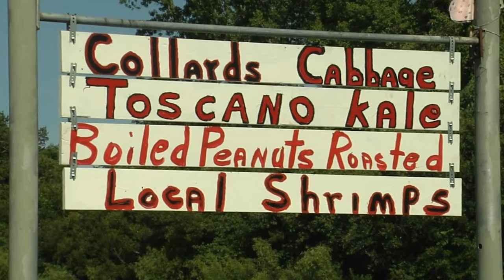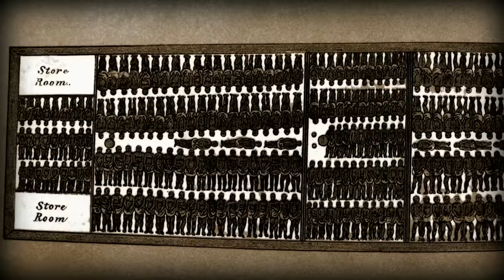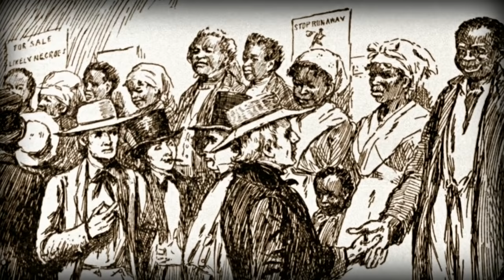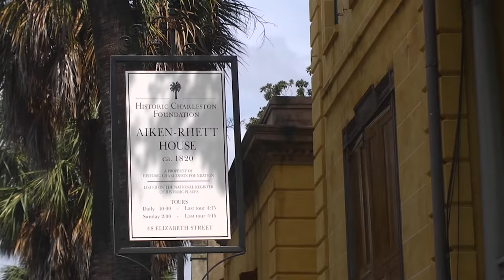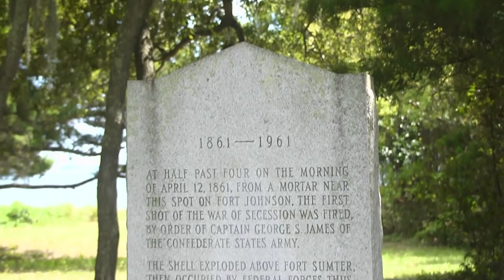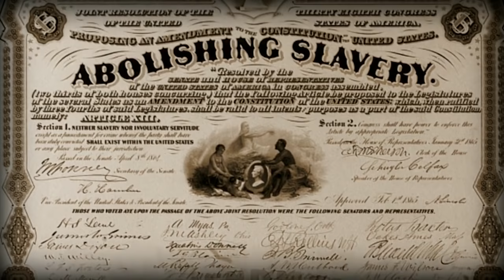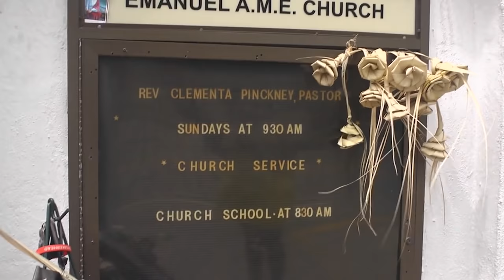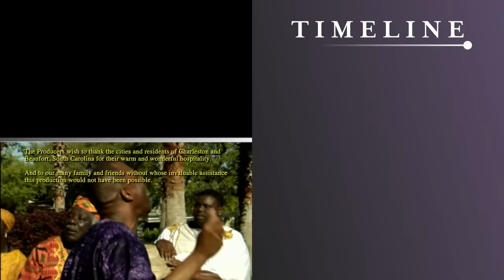The History Of The Gullah: From Africa To America | Circle Unbroken | Timeline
75% of all enslaved Africans coming to America came in through Beaufort and the sea islands of South Carolina. This beautiful and picturesque tourist destination, by its unique history is the epicenter of the Gullah culture and the foundation of African American history; the result of the mingling of West African slaves with the plantation culture awaiting them in America.